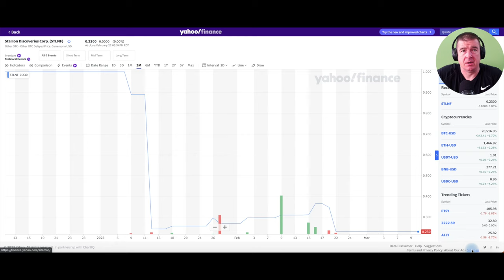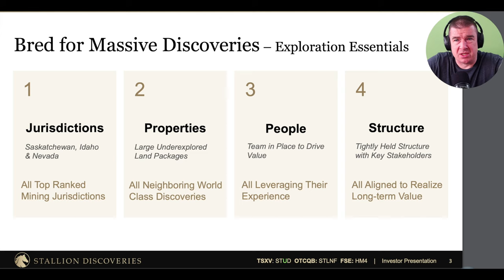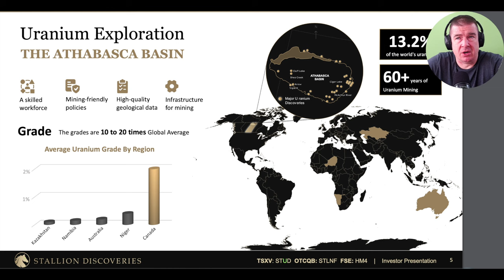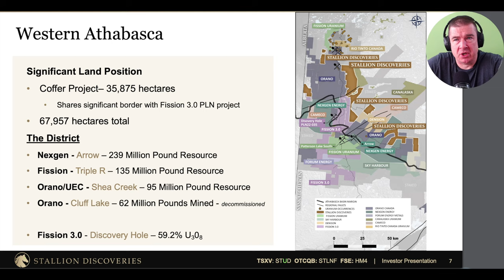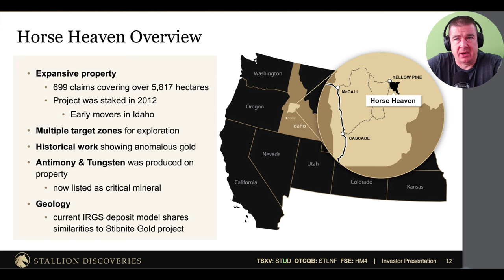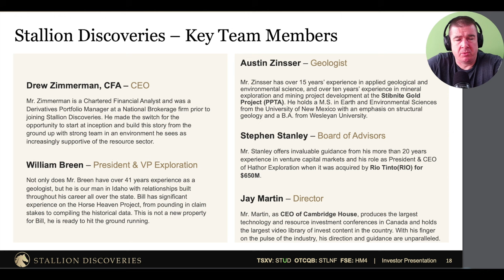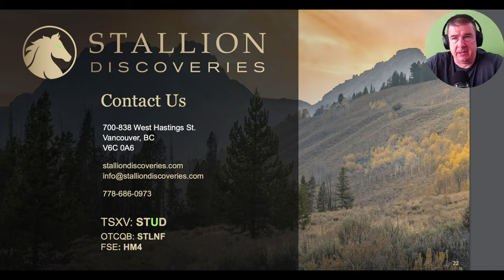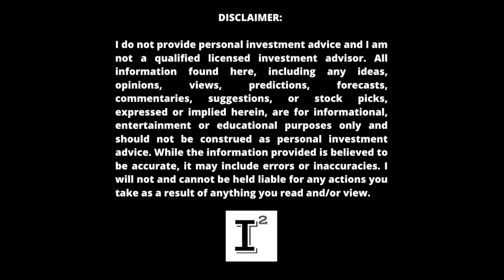Stallion Discoveries 4 Million Dollar Private Placement Initiates Land Package Survey Efforts 📈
Stallion Discoveries has recently closed a 4 Million Dollar non-brokered private placement deal to further their exploration efforts in the athabasca and drilling projects on their US Land packages. Market trends are shifting towards uranium stocks and with the recent volatility in the stock market the commodities market has never looked better. Stallion Discoveries is an undiscovered asset until now!

This review was conducted on behalf of Stallion Discoveries and paid for by Stallion Discoveries in connection with this video Cornerstone Capital Solutions, LLC and the Independent Investor Channel was paid $8000 dollars to provide awareness services on this company.  Investors shall conduct their own due diligence prior to making any investment decisions.

OTCQB: STLNF | TSX-V: STUD

✅ INVESTOR TOOLS: 🛠